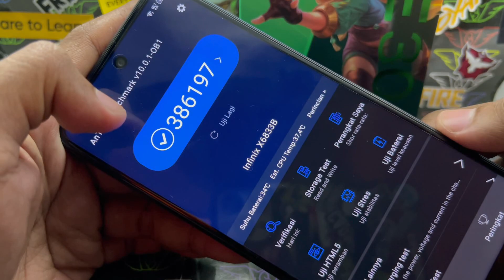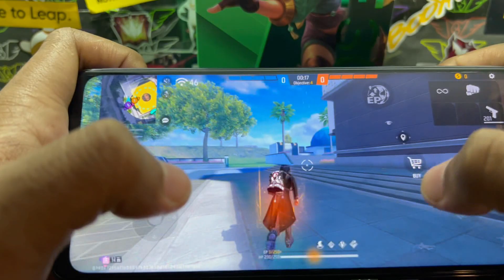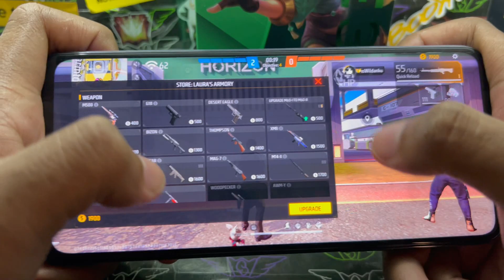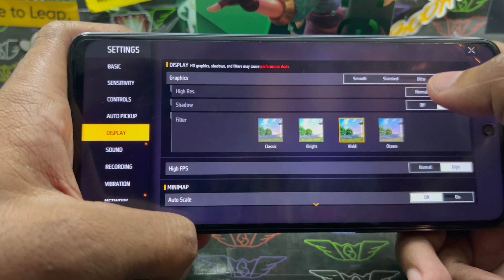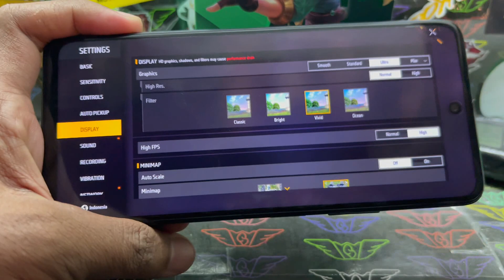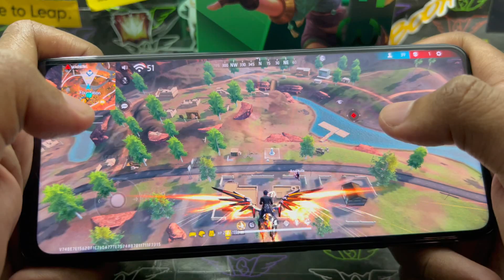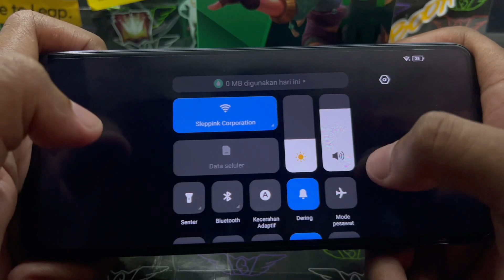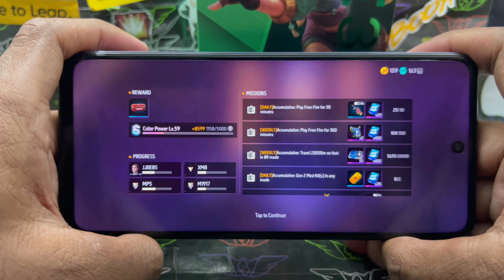Infinix Note 30 256GB Gameplay Test Free Fire Max || Handcam || Helio G99 (6nm) || Li-Po 5000 mAh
Helio G99 teparah yang pernah ada !!

Belinya dimana :
Cari aja di fb sekitaran rumah mu !!

Barang Bekas Review:
Gak dijual, langsung dibuang !!

Ga usah follow instagram, gw bukan artis !!

Business : Dm ig ajalah cok

Nah speknya baca ajalah walaupun ga penting.

Triple Camera
64 MP, f/1.7, (wide), 1/2", 0.7µm, PDAF
2 MP, f/2.4, (depth)
QVGA
1440p@30fps, 1080p@30/60fps

Selfie
16 MP, f/2.0, (wide)
1080p@30fps

6.78 inch IPS LCD, 120Hz, 580 nits (peak), 1080 x 2460 pixels

UFS

Chipset : Mediatek MT8781 Helio G99 (6nm)

CPU : Octa-core (2x2.2 GHz Cortex-A76 & 6x2.0 GHz Cortex-A55)

Sensor : Fingerprint (side-mounted), accelerometer, gyro, proximity, compass

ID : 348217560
NICK : KOLONEL▪︎SLP

FAQ
1. What camera do you use?
    Main camera : iPhone 13 Pro
 Second camera : Samsung S22 Ultra 5G

2. What editing software do you use?

3. What audio recorder do you use?